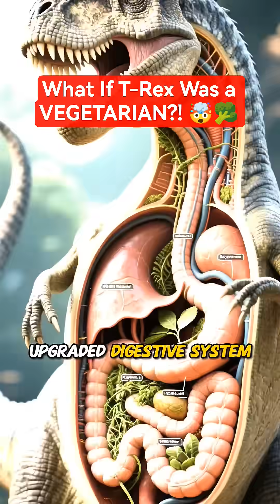What If T-Rex Was a VEGETARIAN?! (You'll Never Guess What Happened) 🤯🥦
📝 Description:
Imagine waking up 66 million years ago, only to find the most terrifying predator in history... peacefully munching on leaves! 🤯🥦 Sounds crazy, right?

In this mind-bending "what if" video, we're exploring an alternate reality where the mighty T-Rex was actually a gentle giant vegetarian! We'll dive into how its body would have completely transformed, from those infamous bone-crushing teeth to its massive digestive system.

Discover the shocking changes a plant-based T-Rex would need, including constantly eating hundreds of pounds of plants every day! We'll also explore how this single change would completely reshape the entire Cretaceous ecosystem.

What do you think? Could a vegetarian T-Rex have survived?